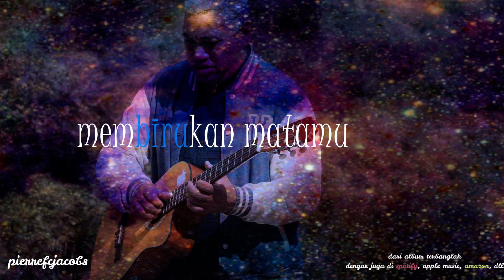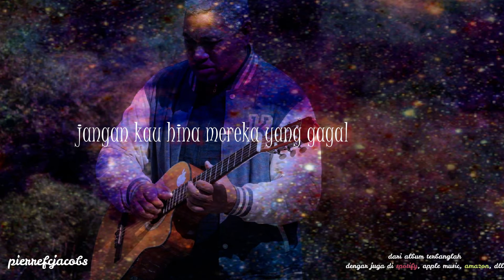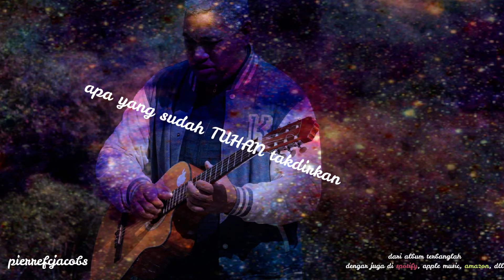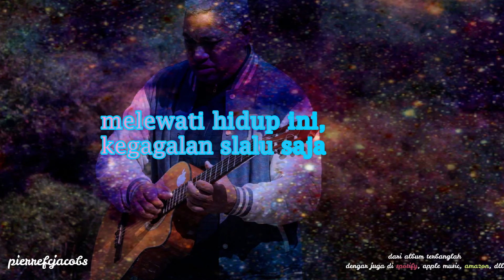KECIL; by pierrefcjacobs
enjoy. orginal compisition of pierrefcjacobs.

mantaps.